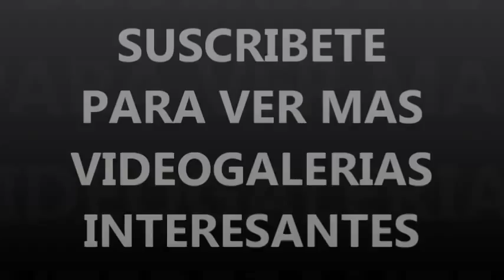camellos en el desierto imágenes camellos y dromedarios recopilación